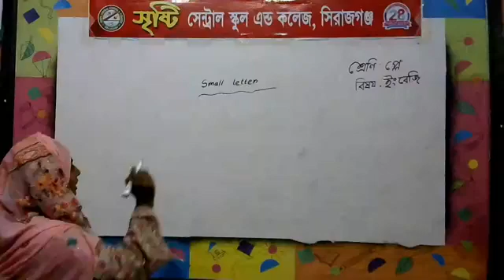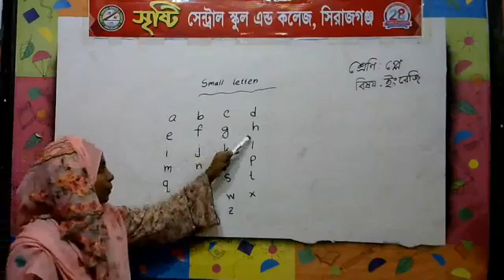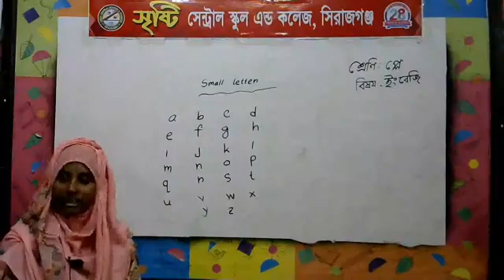শ্রেণি: প্লে-(বিষয়: ইংরেজি)-শিক্ষিকা: রাবেয়া খাতুন।